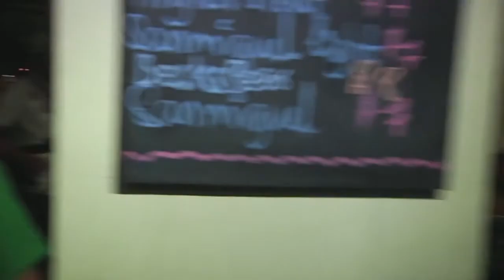Sophie Rose with RNA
Sophie Rose and Sonny Krishnan in a duet on "House of the Rising Sun" in RNA's gig in Paddy Rice, Riverside, Phnom Penh, on Friday 5 July 2013